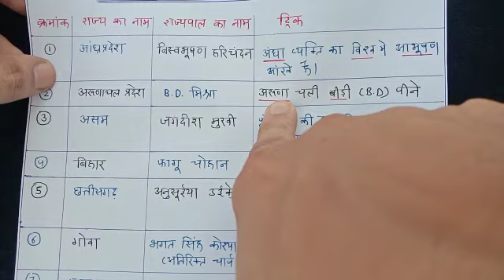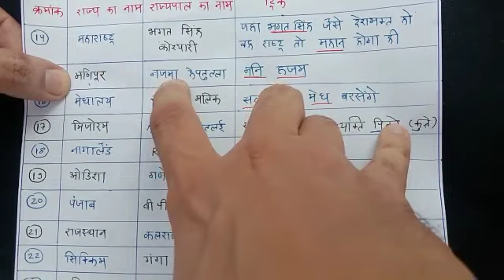लेक्चर - 5/रेलवे ÑTPC / ग्रुप डी / भारत के राज्यो के राज्यपाल